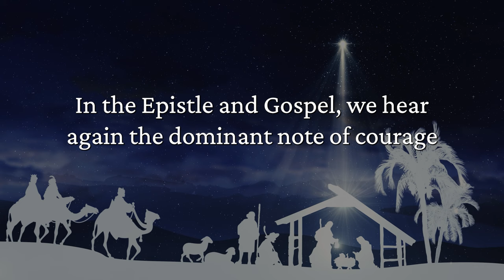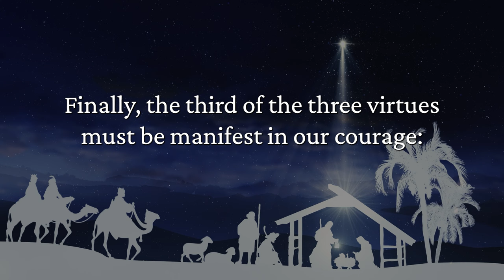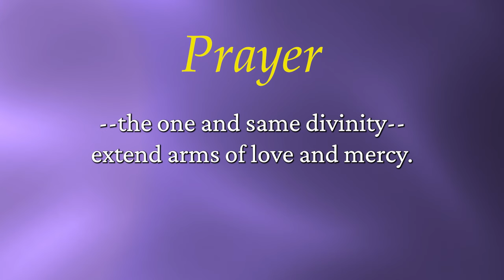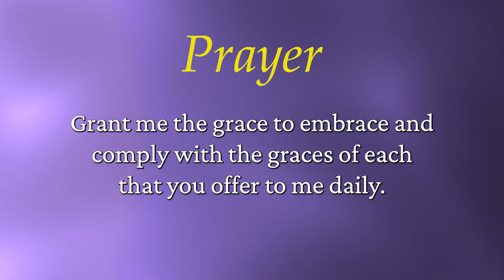Spiritual Steps to Christmas | Second Sunday of Advent | Prayer Means Progress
On the second Sunday of Advent, the daily devotional from Spiritual Steps to Christmas reminds us we will find our courage renewed by prayer and penance.

This book is written to bring to our minds the thoughts of Advent so that we may think and pray with Mary, who brought Christ to us. Advent, like Lent, is a time of preparation in thought and deed for a great event. Certainly, if a king or a cardinal were to come to our home as a guest, we would prepare for his advent. Should we not prepare, then, for the great King of the universe during these days? Instead of coming to our homes, however, His Advent, or “coming,” is one into our hearts, and it depends on how we pray and meditate during these preparatory days leading up to Christmas.

Advent should not cause sorrow, for penance is a joy when done for God. These Advent days, then, will be most joyful if they are dedicated to God. We are happiest when all things are in harmony and in their proper place. This is the definition of health. This is the understanding of peace. This is to be Christian. It is our aim here to put Christ back into Christmas, to welcome the Christ Child in our souls, and to enjoy the godliness of having Christ’s Mass at Christmas.

As an added bonus, when you purchase Spiritual Steps to Christmas: Daily Meditations for Sanctifying Advent, you will receive a daily email throughout the Advent season with reflections to help you follow along through the book!